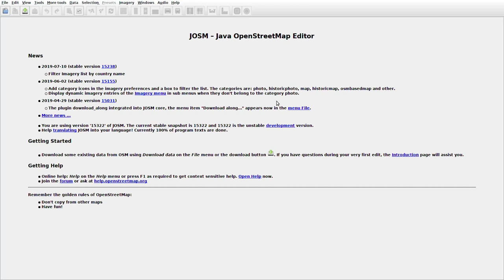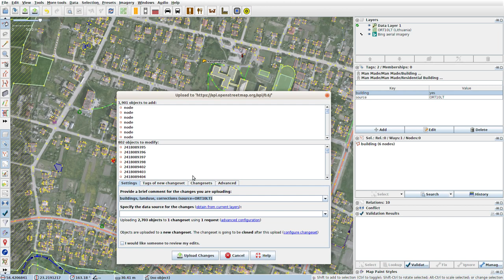JOSMrec0110 2019 08 26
Lithuania. Kalvarija. Tracing buildings (mainly) in JOSM for openstreetmap.